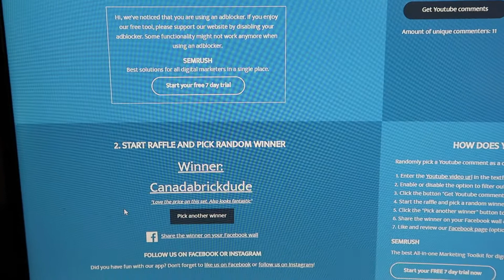GIVEAWAY WINNER ANNOUNCED!!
THANKS!!

LINK TO OUR INSTAGRAM IS BELOW